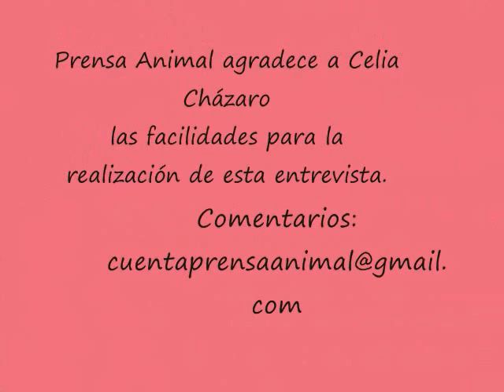Adopciones de amor Cherui, Amicats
Celia Cházaro cuenta a Prensa Animal cómo otorga en adopción a los gatitos que una vez fueron abandonados